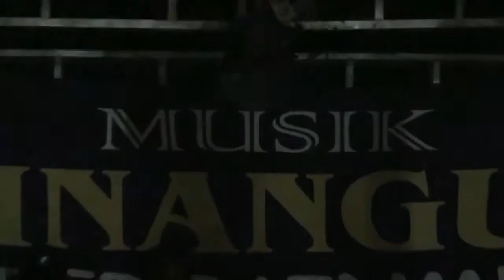POKEMON - All Artis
Music Binangun